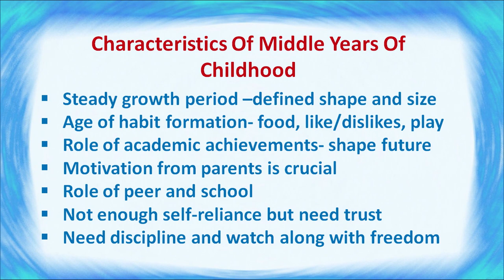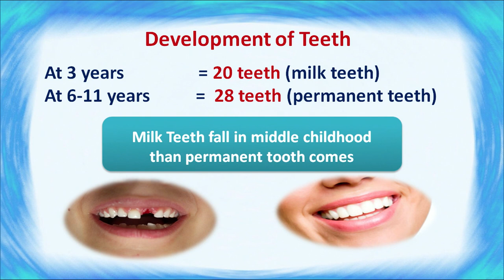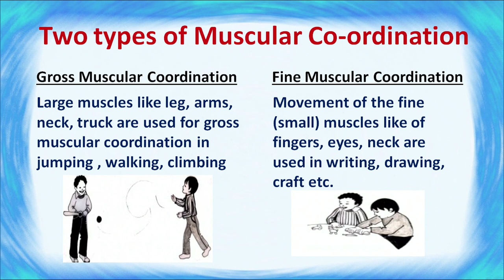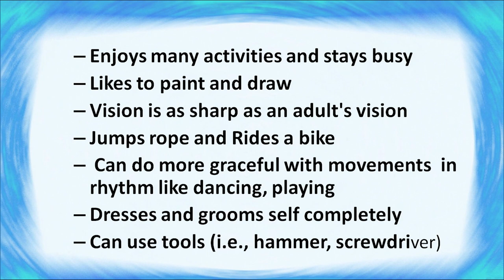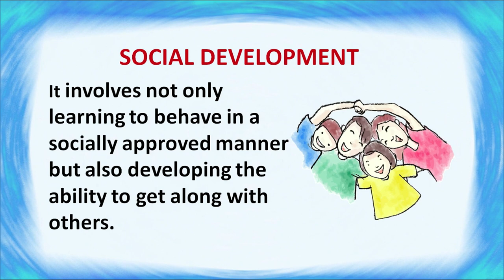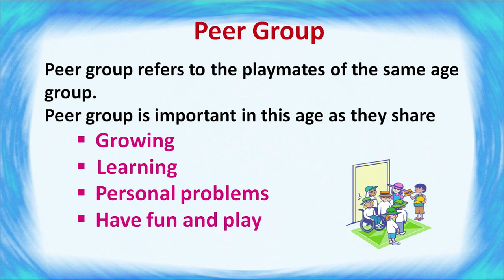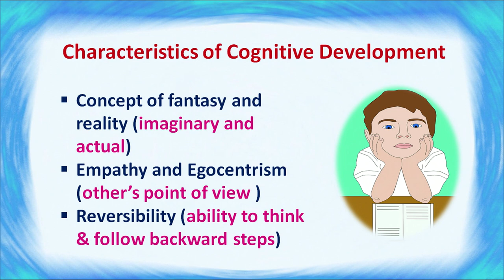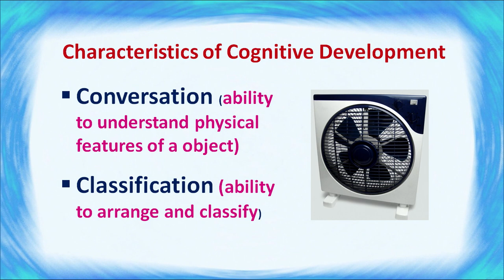H.Sc. - Growth and development in school age children L-19 (321)